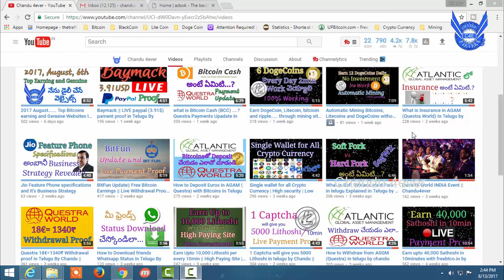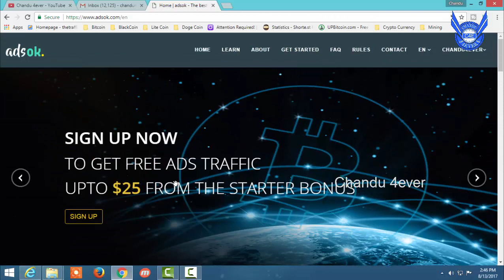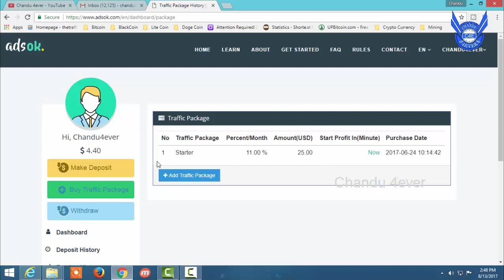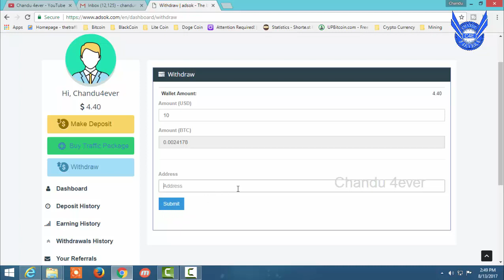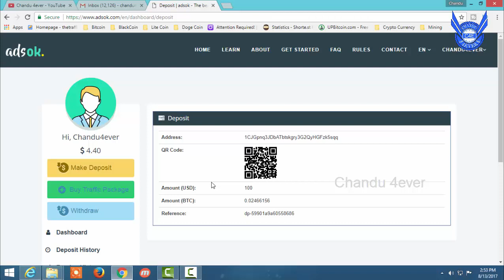Earn Money throuh Online Without Investment (Signup Bonus 25$) In Telugu || Chandu4ever